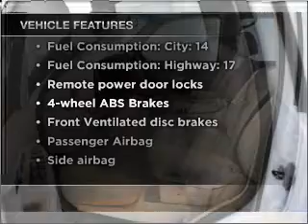2002 Chevrolet Tahoe - PEARLAND TX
Year: 2002
Make: Chevrolet
Model: Tahoe
Trim: LT
Engine: 5.3 liter 8 cylinder 16 valve
Transmission: 4-Speed Automatic
Color: White
Mileage: 221473
Address:
5719 BROADWAY